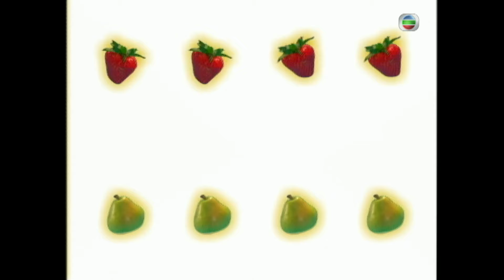九龍城寨之圍城主角古天樂主演 | 美味天王 12/29 | 宣萱(爽爽)挑戰歐陽震華(味吉) |歐陽震華 |關詠荷 |粵語中字 |1997 |A Recipe for the Heart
A Recipe for the Heart《美味天王》(歐陽震華、關詠荷、沈殿霞、古天樂、秦沛、宣萱主演 ): 美味園餐廳老闆秦萬石（秦沛）參加廚神比賽敗給徒弟金一山（歐陽震華），無法面對打擊，因而銷聲匿跡。妻湯圓圓（沈殿霞）及女兒蘇蘇（關詠荷）唯有勉強支撐餐廳，望石歸來。可惜蘇蘇廚藝不佳，令客人紛紛投向隔鄰的皇室玫瑰餐廳。美味園生意一落千丈，湯圓圓無奈出售大部分的股份，而接手的大股東竟是化名田味吉的金一山！吉重新教圓及蘇經營美味園，對蘇的烹調技術更是嚴格苛刻，而蘇卻心有不甘，遂處處針鋒相對，二人頓時成了鬥氣冤家。此時，自稱是吉妻的梁爽爽（宣萱）突至，三人展開了複雜的關係……另一方面，皇室玫瑰的大廚喬柏高（古天樂）為要與廚神一較高底，多年來不斷搜尋對方的蹤影，更惹來記者夏津津（張可頤）誤會他是廚神，時刻跟蹤。後高與津終因了解而墮入愛河。此時，湯圓圓無意中遇上了秦萬石，卻發現石已失憶。究竟吉能否助石回復記憶？高又能否超越吉奪得廚神之位？